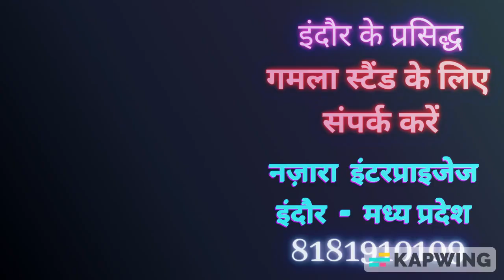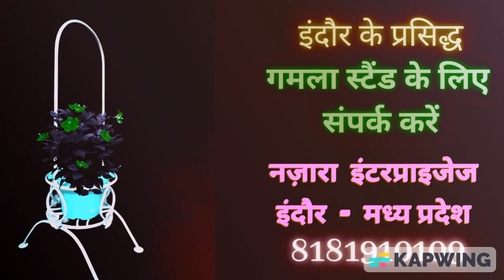Gamla stand Indore, Pot stand iron, plant stand near me, wholesale & manufacturer, gardening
Dear Viewers,
We are proud to share that we have established the “ Gamla stands / Pot stands” manufacturing unit at INDORE(MP). We are a manufacturer and wholesaler of creative, strong, and designer Gamla stands / Pot stands for the house, garden, Indoor, outdoor, terrace, and balcony. We can customize the product according to the customer's needs. Please spare some time and visit our workshop for design selection and purchasing. We are not listed on any online platform.

Our workshop address –
Nazara Enterprises
EE-11, Gyansheela Supercity,
Dhabli- INDORE (Madhya Pradesh)

Our Vision
 To be the best-in-class Pot stands manufacturer, delivering quality products and sustainable value to all stakeholders by leveraging technologies and green practices.

Our Mission
 To motivate Indian citizens for gardening which improve the quality of life, Decorated garden/house boost mood and reduce stress level
 To leverage the technology to its full potential and zero waste generation with a clean and green process
 To explore forward and backward integration

Product details
We are having more than 150 designs made up of 8 mm solid square iron bars (not using 8mm hollow pipes). All stands are prepared with an advanced welding process, and each joint is specially treated and checked at critical checkpoints. No assembly is required for any type of stand. All stands are designed with smooth and curved legs to prevent scratches on the floor. Our stands are strong and heavy-duty.

Our pot stand specialty –
 Used solid iron bars instead of hollow pipes for manufacturing of stands
 Durable, strong, and heavy-weight capacity
 Customers have more options as we have more than 150+ designs
 Our stands are suitable for cement, china, plastic, and clay pots
 Manufacturing with new raw materials instead of recycled
 Minimum number of joints and each joint welded from all sides
 All stands are designed with smooth and curved legs to prevent scratches on the floor

links for more collections of pot stand

Nazara Enterprises – Indore MP